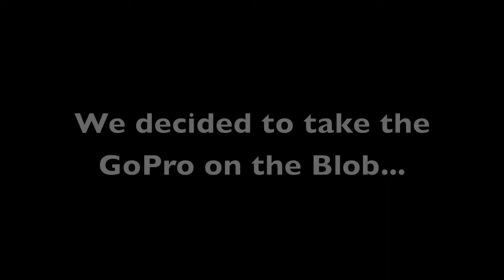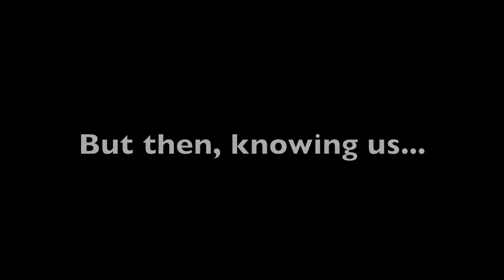Five A Day 3 - Fun At Finlay